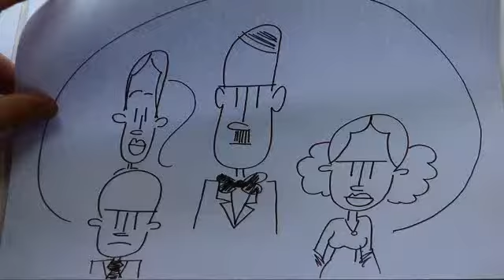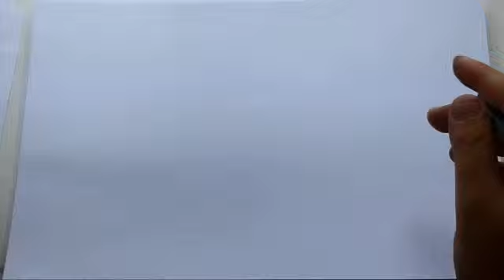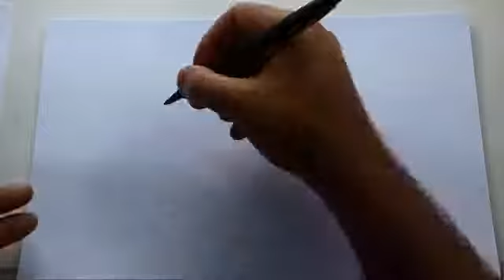Cobra vira gente